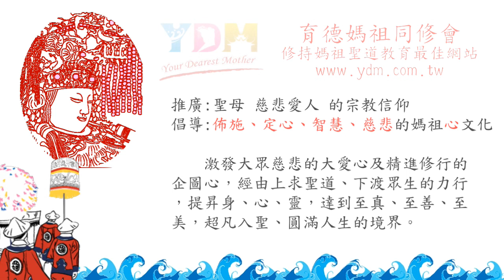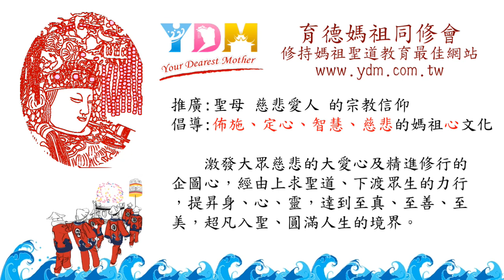抬頭行善門額 員光門 彎弓門【廟宇導覽-北港朝天宮】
什麼是抬頭行善圖？這二幅交趾陶講什麼故事？
　員光門在建築中呈現的效果與意義？
　　老子騎牛入函谷關？蕭何月下追韓信？

起投入廟宇導覽的學習。

總策劃：施勝台顧問
文案指導：紀雅博老師、施復耀老師
聲音解說、文案校正：彭育心老師
文案編篆、影音編排：李鼎賜
英文翻譯：江孟樺 英文解說：江科萱